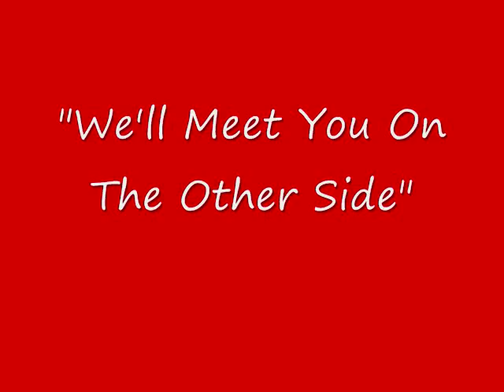Dr. Mary Pope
27th Pastoral and Church Anniversary